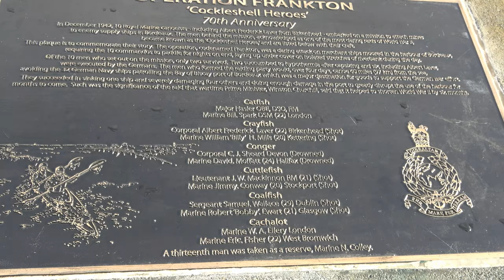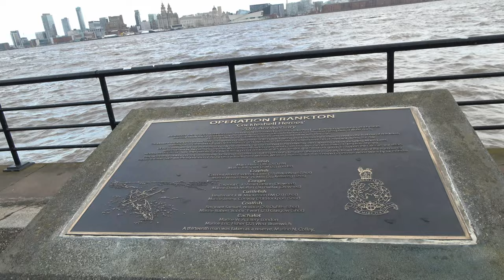79th Anniversary of Operation Frankton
On 30 November 1942 under the command of Lieutenant-Commander Dick Raikes DSO the Royal Navy submarine HMS Tuna (N94) sailed from Holy Loch in Scotland with the six canoes and raiders on board.The submarine was supposed to reach the Gironde estuary and the mission was scheduled to start on 6 December 1942. This was delayed because of bad weather en route and the need to negotiate a minefield. By 7 December 1942 the submarine had reached the Gironde estuary and surfaced some 10 miles (16 km) from the mouth of the estuary. Canoe Cachalot's hull was damaged while being passed out of the submarine hatch, leaving just five canoes to start the raid. The reserve member of the team, Colley, was not needed, so he remained aboard the submarine with the Cachalot crew Ellery and Fisher.

According to Tuna's log the five remaining canoes were disembarked at 1930 hours on 7 December. However sources differ on the start time between 1936 and 2022. The plan was for the crews to paddle, resting for five minutes in every hour. The first night, 7/8 December, fighting against strong cross tides and cross winds, canoe Coalfish had disappeared. Further on the surviving crews encountered 5 feet (1.5 m) high waves and canoe Conger capsized and was scuttled, once it became apparent that it would not be possible to bail it out. The crew consisting of Sheard and Moffatt held on to two of the remaining canoes, which carried them as close to the shore as possible, and they then had to try and swim ashore. They met the missing Coalfish shortly afterwards and continued.

Carrying on with the raid, the remaining canoes approached a major checkpoint in the river and came upon three German frigates. Lying flat on the canoes and paddling silently they managed to get by without being discovered but Mackinnon and Conway in canoe Cuttlefish became separated from the other canoes in the group.[15] After having been set ashore, MacKinnon and Conway managed to evade capture for four days, but they were betrayed and arrested by the Gendarmerie and handed over to the Germans at La Reole hospital 30 miles (48 km) southeast of Bordeaux, attempting to make their way to the Spanish border.

On the first night the three remaining canoes, Catfish, Crayfish and Coalfish, covered 20 miles (32 km) in five hours and landed near St Vivien du Medoc.[3][14] While they were hiding during the day and unknown to the others, Wallace and Ewart in Coalfish had been captured at daybreak near the Pointe de Grave lighthouse where they had come ashore.[3][16]

By the end of the second night, 8/9 December, the two remaining canoes Catfish and Crayfish had paddled a further 22 miles (35 km) in six hours.[17] The third night, 9/10 December, they paddled 15 miles (24 km) and on the fourth night, 10/11 December, because of the strong ebb tide they only managed to cover 9 miles (14 km).[14] The original plan had called for the raid to be carried out on 10 December, but Hasler now changed the plan. Because of the strength of the ebb tide they still had a short distance to paddle, so Hasler ordered they hide for another day and set off to and reach Bordeaux on the night of 11/12 December.[14] After a night's rest, the men spent the day preparing their equipment and limpet mines which were set to detonate at 21:00[citation needed] hours. Hasler decided that Catfish would cover the western side of the docks and Crayfish the eastern side